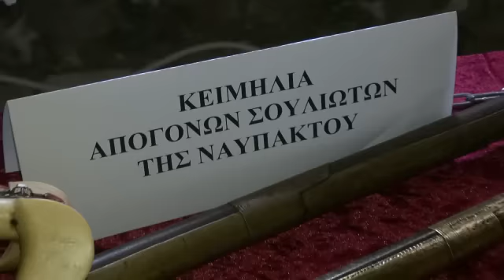Eκθεση Ν.Μακρυγιαννη. 8/4/2015